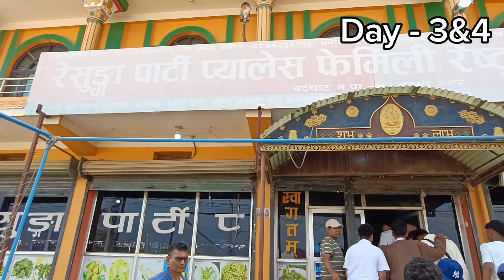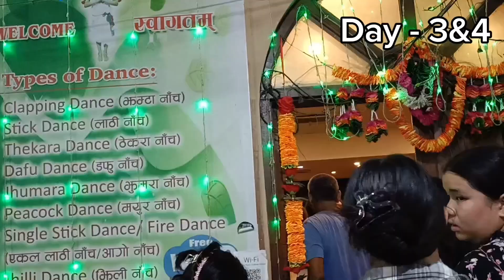Tour globalcollegiate shishirkadel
Global Collegiate School, Ranipauwa, pokhara
Educational tour of 2081 batch.